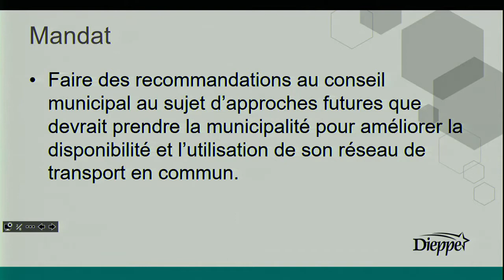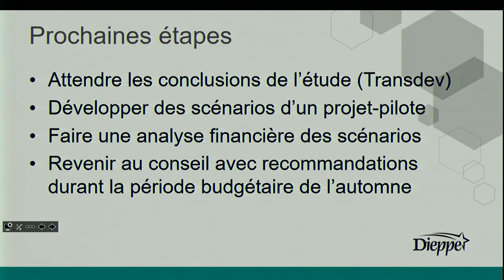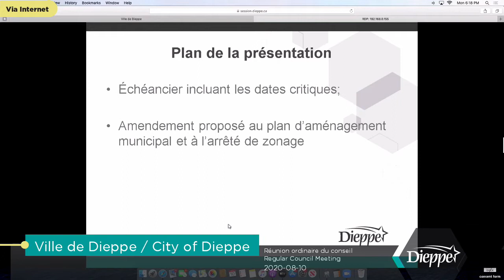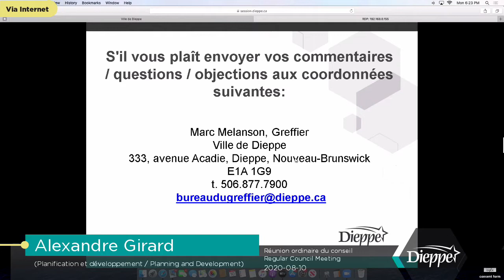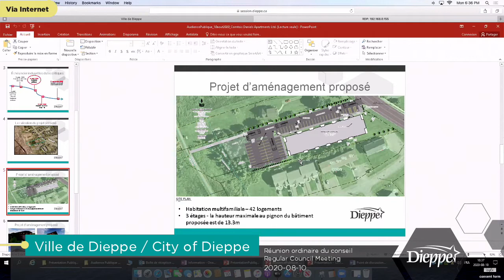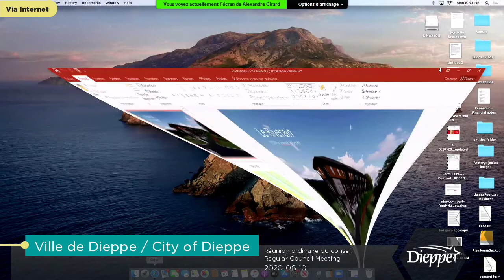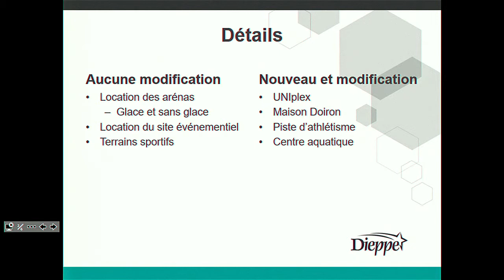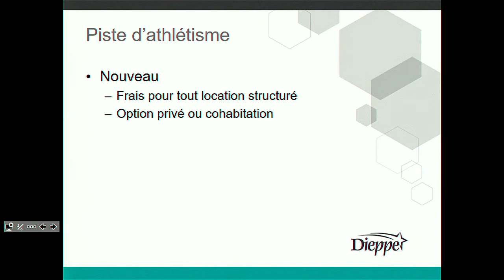City of Dieppe - Regular Council Meeting (2020-08-10)